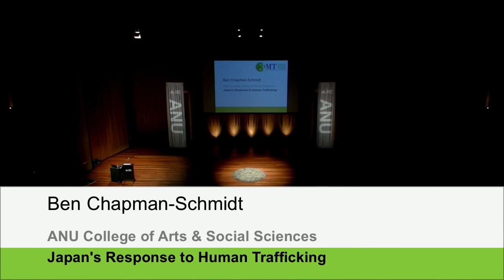ANU 3MT 2016: Ben Chapman Schmidt